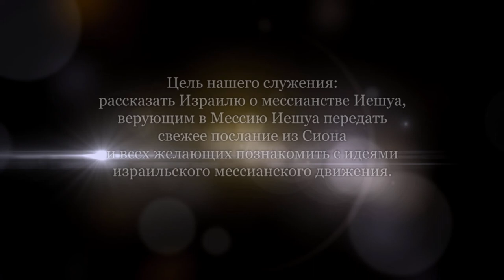Симхат Тора. Часть 4 из 4-х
Праздничное служение.
Леон Мазин
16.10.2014